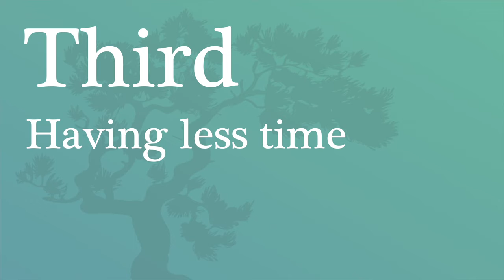3 Difficult Transitions Young Families Face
The stress of being a young family with young kids can wreak havoc on the young couple’s marriage. Their pressures of work and relationships are intensified when they have young children and can weaken their bond and partnership.

In this video, Bree Minger, one of our newest clinicians, discusses three common difficult transitions that young families face.